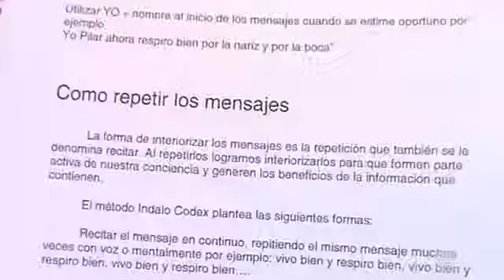Como activar La ley de Atracción con afirmaciones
Xaverio explica algunas de las técnicas para repetir  afirmaciones positivas para sanar y  lograr objetivos usadas en el método Indalo Codex
 Estas "palabras para sanar" llamadas mensajes, al recitarlas en la postura de Indalo de pié con lo brazos abiertos nos convierte en una antena, la forma más poderosa de usar el poder de la mente y activar La ley de Atracción .
En web encontrarás testimonios de personas que se han curado de alergias y asfixias asmáticas con estos ejercicios.

Terminos de búsqueda relacionados:

"la alergia""remedios para la alergia" "rinitis" "que es la rinitis alérgica" "rinitis alérgica tratamiento natural""polen alergias" "alergia al polen" "las alergias" "fiebre del Heno" "alergias respiratorias" "el sistema inmune" "el sistema inmunológico" "las defensas"
"alergias síntomas" "para el asma" "remedios para el asma" "niveles de alergia" "rinitis cronica" "las alergias" "alergia al olivo" "alergia al ciprés" "alergia al platano" "alergia a los ácaros" "alergia a los gatos" "alergia a los perros" "remedios caseros para las alergias" "curar con la mente" curar con el poder de la mente" "el asma tiene cura" "la alergia tiene cura" "tipos de yoga" "yoga indalo" Indalo"